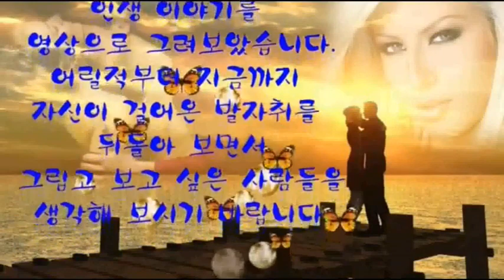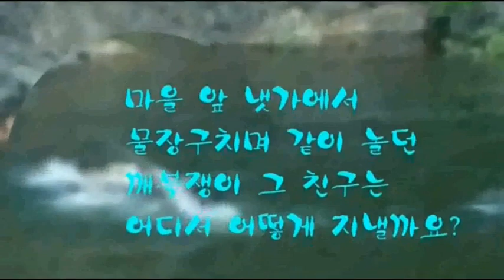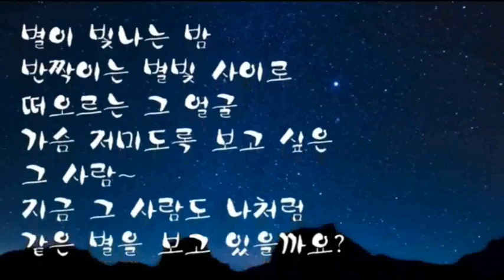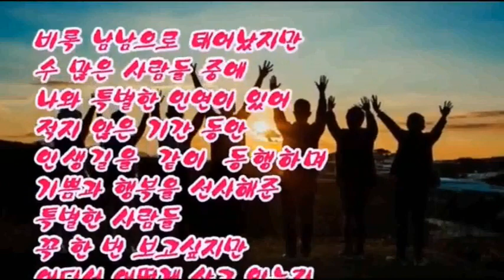추억과 그리움 그리고 🍂가을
SNS로 받은 자료입니다 감사합니다